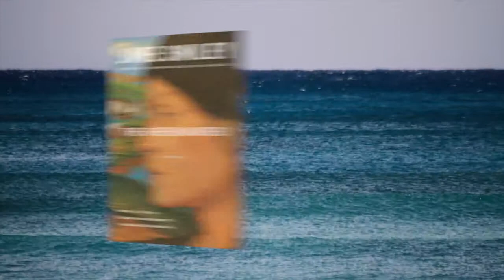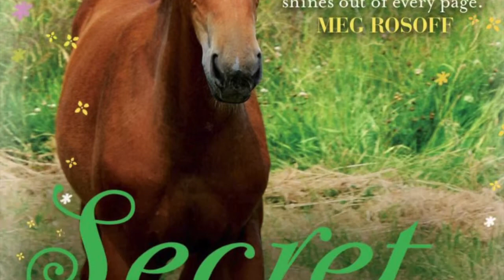Spellbinders Writers Conference with Jane Smiley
Jane Smiley is interviewed by Jody Mikkelsen at Spellbinders Writers Conference